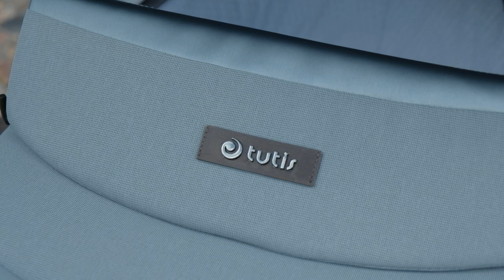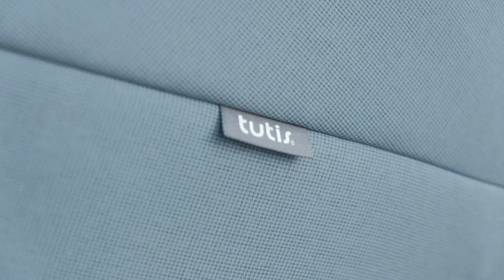Tutis UNO 2019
Tutis brand distinguished by its quality and reliability is pleased to announce the release of new collection UNO.  Tutis UNO has the majority of the characteristics of top-class Tutis strollers, so it is comfortable and convenient for daily adventures in city and nature.